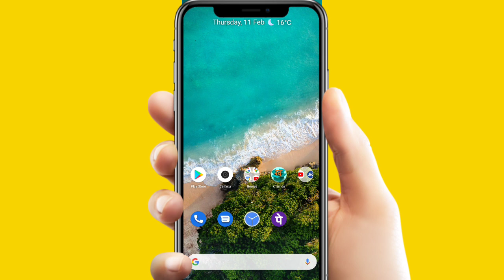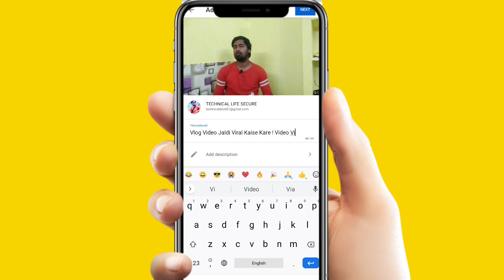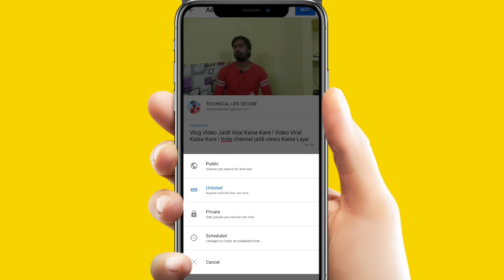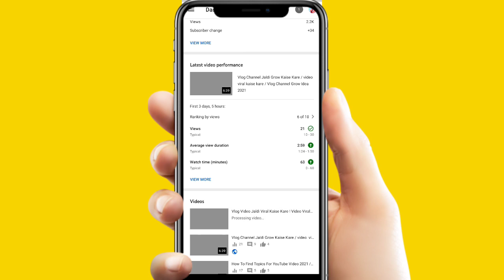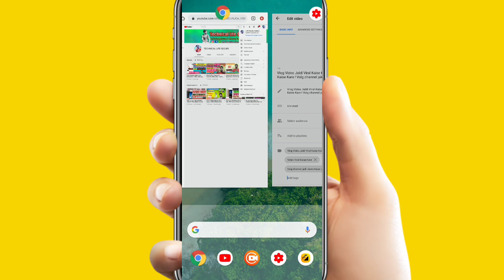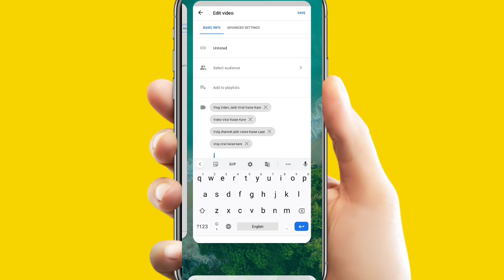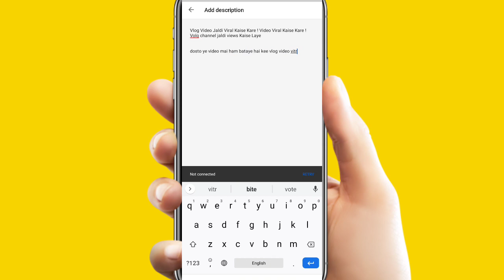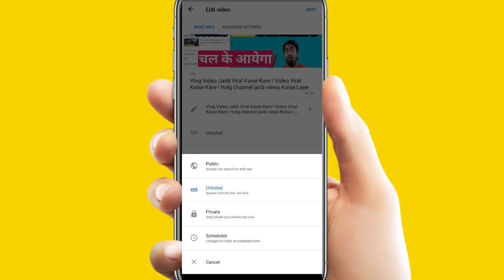youtube par sahi tarike se video upload kaise kare 2021 / youtube me video upload kaise kare 2021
/ref=cm_sw_r_cp_apa_i_qdViFb1AJPRW4

Boya Mice

my tripped